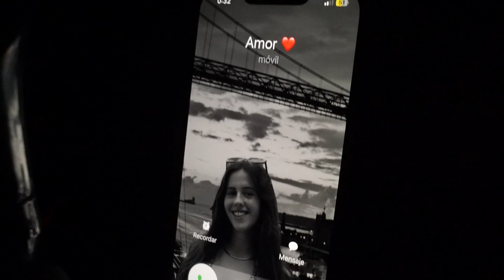Se acabó - Kantera - GTX8 2023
Hay que ser caradura para estar con dos mujeres a la vez. Pero a todo cerdo le llega su San Martín.

Zuzendaria / Director(a): Markel Ruiz Llamas
Ekoizlea / Productor(a): Markel Ruiz Llamas
Gidoilaria / Guionista: Markel Ruiz Llamas
Kameraria / Cámara: Markel Ruiz Llamas
Aktoreak / Actores: Uxue Diaz de Otazu,
Álvaro Uceta, Eider Ruiz, Gontzal Matilla.
Besteak / Otros: Gorka Peña, Aitor Lertxundi